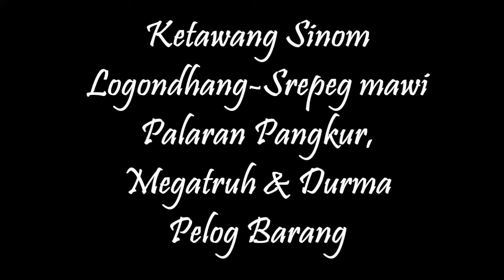Ketawang Sinom Logondhang, Palaran Pangkur, Megatruh, Durma, Laras Pelog Pathet Barang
Rebab: Nanang Bayuaji Mbah Cokro
Kendang: Wahyu Thoyyib Pambayun
Gender: Renzy Goncalves
Bonang Barung: Aditiya Erwan Erone
Bonang Penerus: Toni Pratama
Penunthung: Didik
Slenthem: Kartika Ngesti
Demung: Wibisana Sala, Mella Kawuri
Saron:  Bandoro Pulung Sadewo, Nanda Indah Nur Risqia, ig diki
Saron Penerus: Rony Kar
Gambang: Fredi
Gender Penerus: FaralinSulfia Nastiwi
Siter: Henri Pradana
Suling: Yayan Saputra
Kethuk: Aprilia Fitriani
Kenong: Rohmadin
Gong: Gandhang Gesy Wahyuntara
Sinden: Deny Wulandari, Utari Gondo Paeran, Dita Intawati
Gerong: Iska Aditya, Bang Rahmat, Rudi Punta Prabowo, Zatriyo Wibowo, Sulhomo, Yusuf Sofyan